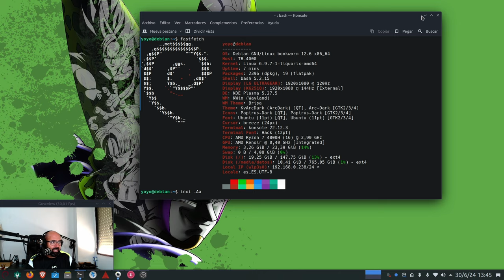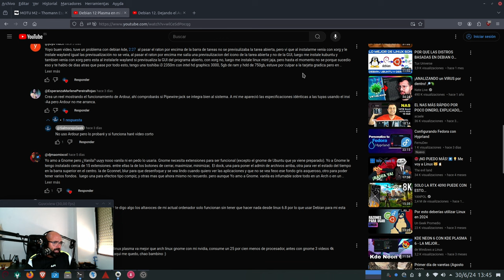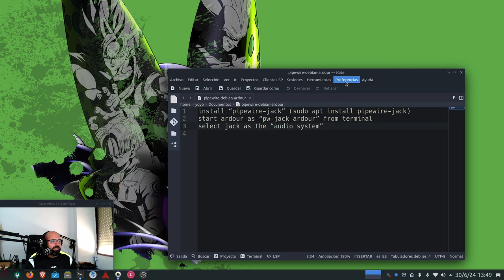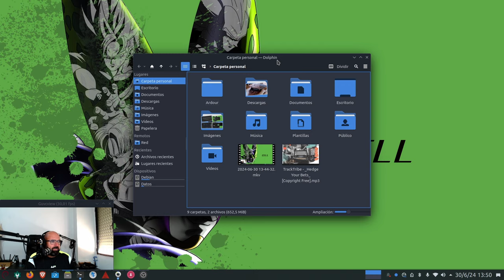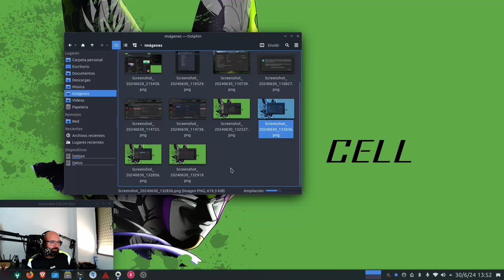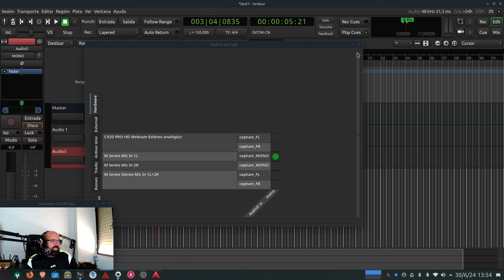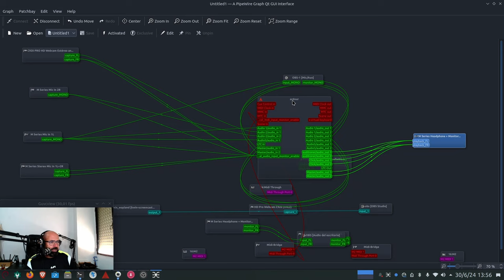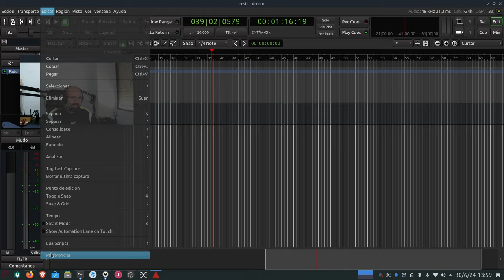Cómo iniciar y trabajar correctamente con Ardour en Debian 12 directamente con Pipewire y Jack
Hago este vídeo para resolver un problema de una compañera del canal @EsperanzaMarlenePereiraRojas para ver como hacer que Ardour trabaje en Debian 12 con Pipewire y Jack.

Gracias también a @sedegaderiumar por sus fantásticos vídeos sobre Ardour que me han servido de guía muchas veces.

Instrucciones:
- Instalar pipewire-jack (sudo apt install pipewire-jack)
- Iniciar Ardour con "pw-jack ardour" desde la terminal, menú Krunner o equivalencia
- Seleccionar Jack como sistema de audio
- Conectar con Jack

De interés:
- Cómo instalar Pipewire y dejarlo como server de audio por defecto en Debian 12 Bookworm KDE Plasma